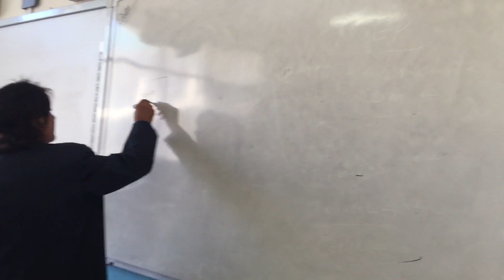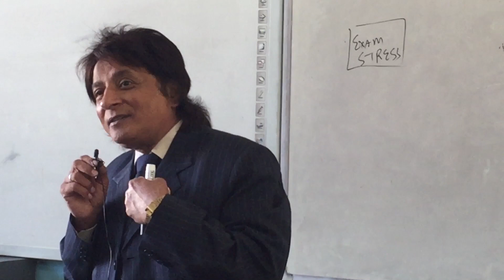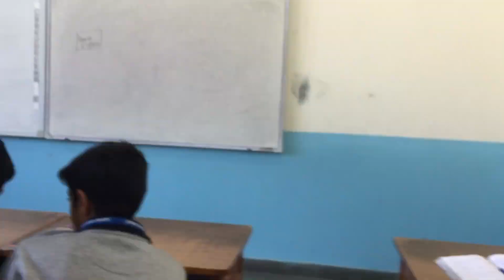Thanks DAV AMBUJA PRINCIPAL MUKESH THAKUR SIR,Dynamic teachers & students